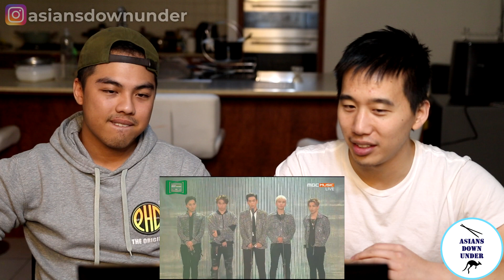BIGBANG - ‘뱅뱅뱅(BANG BANG BANG)’ + ‘맨정신(SOBER)’ + ‘FANTASTIC BABY’ | Reaction Video Asian Australian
We check out the pioneers of K-pop and some may consider them the gods of K-pop, Big Bang! This performance at 2015 MELON MUSIC AWARDS is legendary!! Is this your first time seeing Big Bang?

Who's your favourite member from Big Bang?